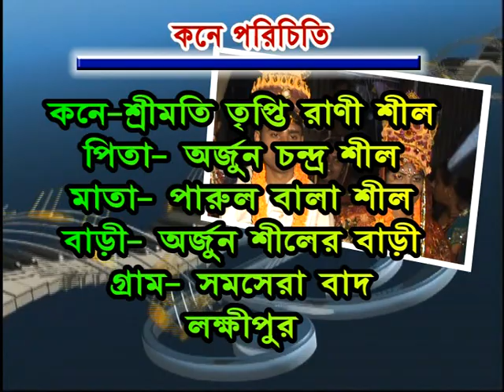Bengali baebody Bor Kone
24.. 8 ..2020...